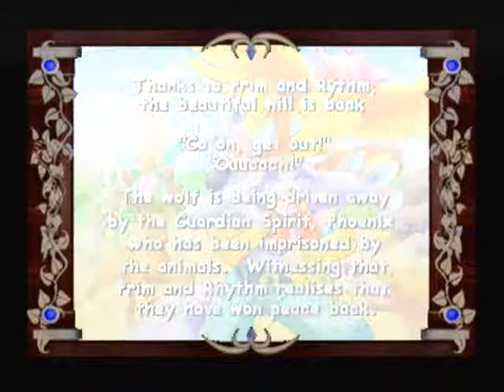Prism Land Playthrough - Part 4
Hi guys, here is Part 4 of my Prism Land Playthrough. In this part I make take on the Boss of World 2.

NOTE: Sorry for my bad gameplay, I wasn't too well whilst recording this, plus I was tired.